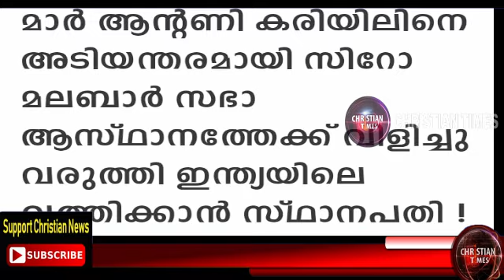വത്തിക്കാൻ സ്ഥാനപതി കരിയിൽ മെത്രാനെ അടിയന്തിരമായി വിളിച്ചു വരുത്തി